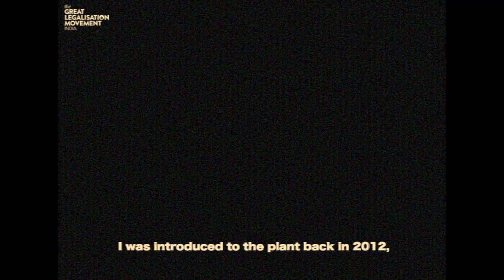The Gaanja Situation - Ep5 - Voices of India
GLM_India: The Gaanja Situation - Ep 5 - Voices of India

In 1947, we made a Tryst with the Destiny as free people of India. It has been 70 years since the day of freedom and we are still fighting with our voices for our fundamental right to a better quality of life.

Whenever it came to a matter of public concern, Voices of India have always emerged to find their ways across the nation and today, in 2018, citizens of this nation demand for the right to heal with the help of a plant.

New voices are growing all across the nation in support of Cannabis and its legalisation..

Hopefully, this outcry of patients and their relatives, doctors, environmentalists, social entrepreneurs and many other protectors of our future will continue to change this law against cannabis and many other problems in India...